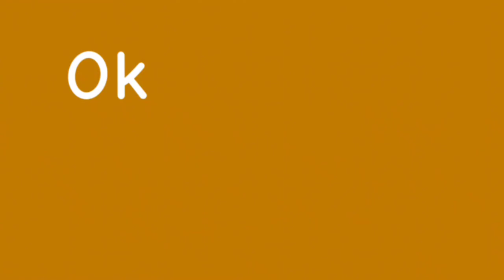My third Animation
And now I know how to animate because it take 200+ frames for 19sec. video